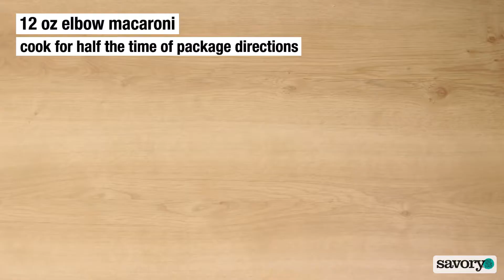Southern-Style Mac and Cheese Casserole - Savory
This masterpiece is everything you could ever want in the classic dish—elbow noodles, two kinds of melty cheese, and bits of ham.